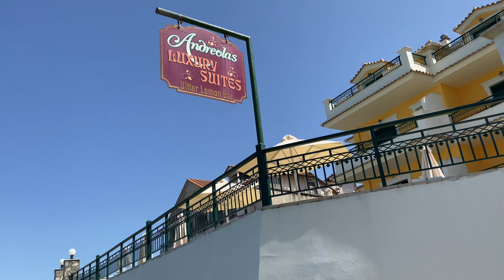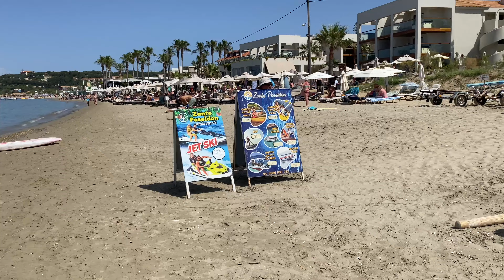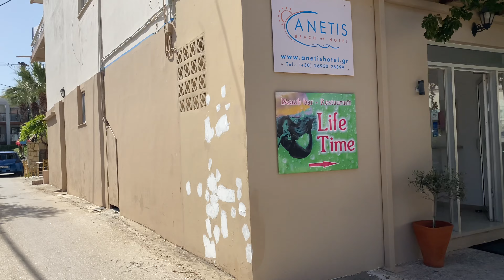Full Tour : Tsilivi Zakynthos Island , June 2,2024 | Beach Tour | Main Road | Summer 2024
Full Tour of Tsilivi Main road and Tsilivi beach | June 2,2024